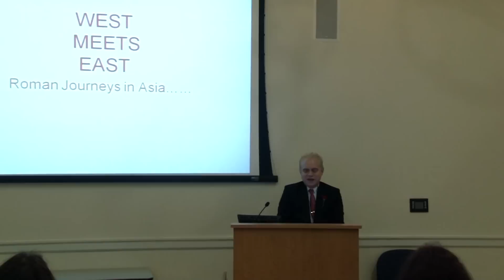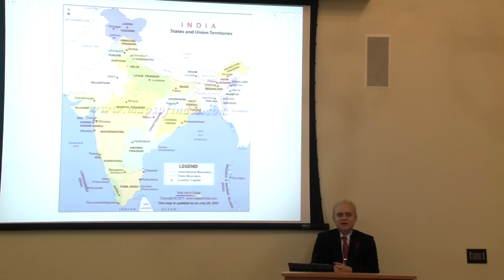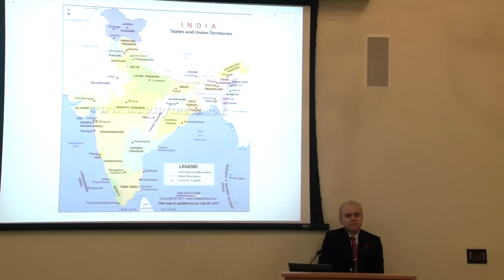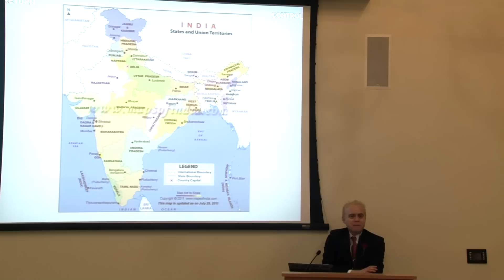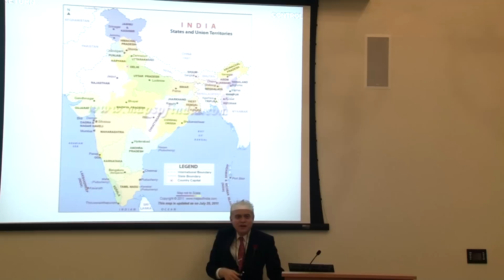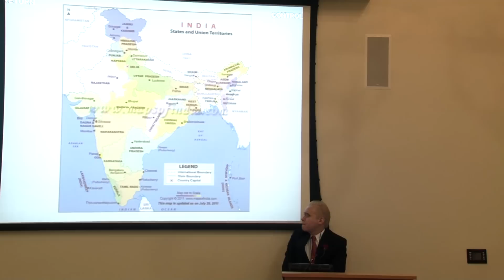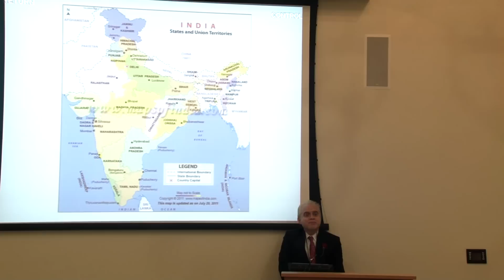Rome in India pt 1.m2t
Ancient Roman Contacts with South and Southeast Asia, Lecture delivered at University of Mary Washington by Dr. Suresh Sethuraman, September 7, 2011